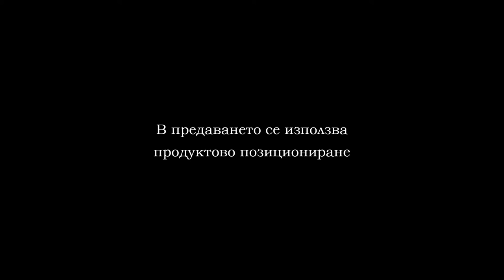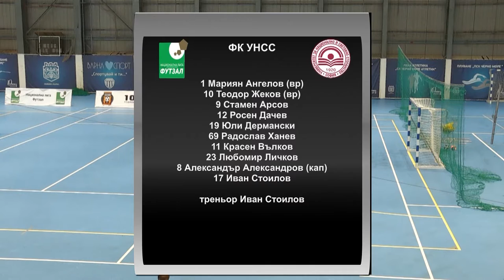10 11 2019 VARNA CITY VS UNSS PART 1